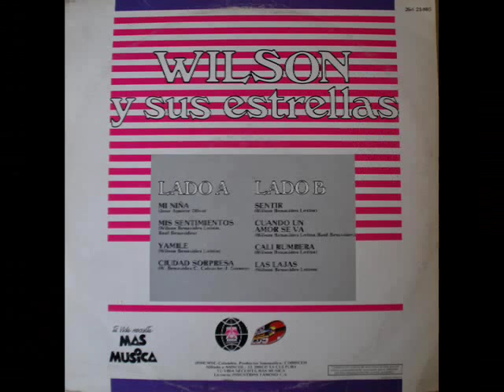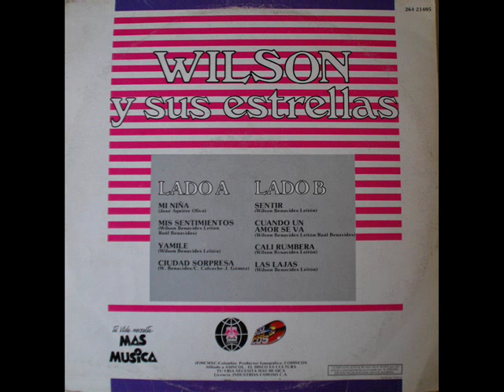WILSON Y SUS ESTRELLAS - CALI RUMBERA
WILSON Y SUS ESTRELLAS
CALI RUMBERA
WILSON BENAVIDES LEITON